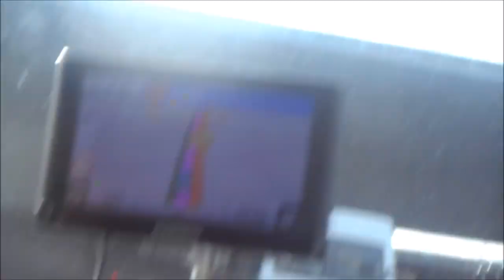vlog #5 PARIJS AANKOMST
MORGEN VOLGT NOG MEER ROND 19:00 IS ER EEN NIEUWE VLOG